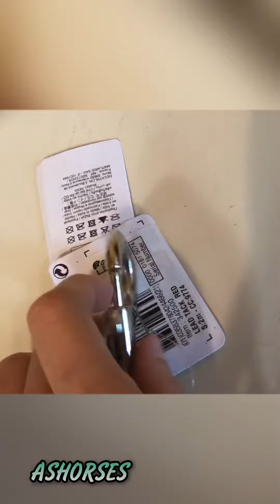ОБЗОР НА НОВОЮ АМУНИЦИЮ🔗💓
Теперь новый контент .💓Мне не очень притно что мои видео смотрят только из за розыгрышей и конкурсов .